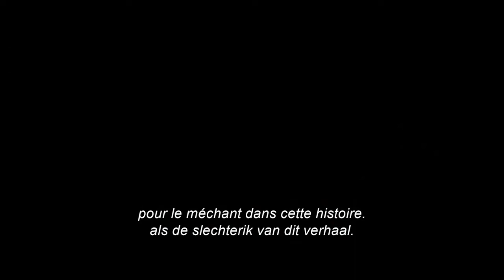Elvis - Officiële Trailer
"Elvis" doet zijn intrede bij Kinepolis op 22 juni!